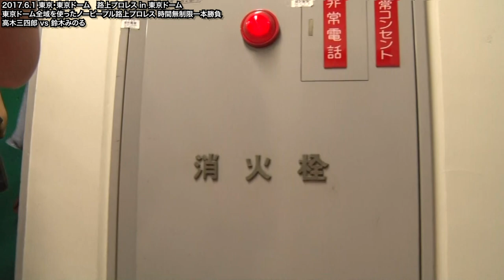路上プロレス in東京ドーム 高木三四郎 vs 鈴木みのる【10.31DDT TOKYO DOME CUP直前特別公開】 ／ 2017.6.1 東京ドーム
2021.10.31「路上プロレス in 東京ドーム RETURNS～500万円争奪 DDT TOKYO DOME CUP～」はWRESTLE UNIVERSEで21時から生配信！

大会詳細はこちら！

大会開催を記念して、前回の東京ドーム路上プロレス全編を特別公開！

2017.6.1
大会名：路上プロレス in 東京ドーム
会場：東京・東京ドーム

○東京ドーム全域を使ったノーピープル路上プロレス　時間無制限一本勝負
高木三四郎 vs 鈴木みのる

WRESTLE UNIVERSEでは、2017.6.1東京ドーム大会を配信中！

WRESTLE UNIVERSE新サイトオープン！順次大会の全試合を配信！

▶CyberFightグループの試合が見放題！